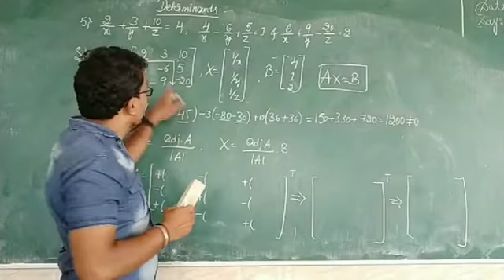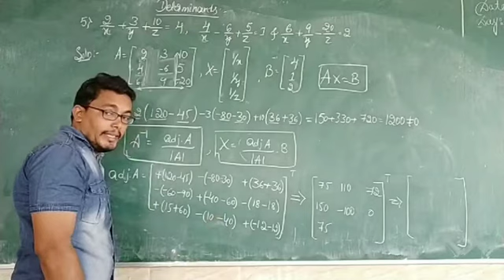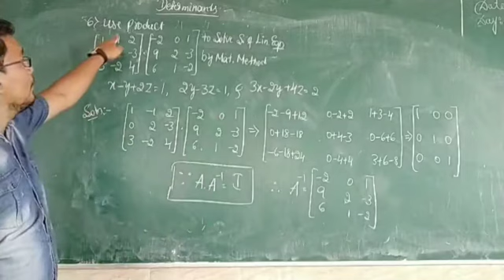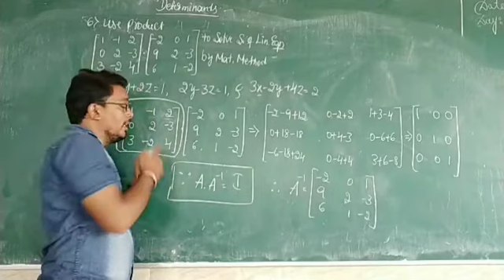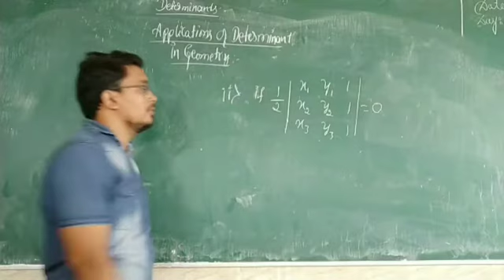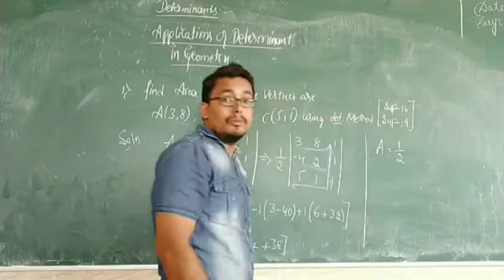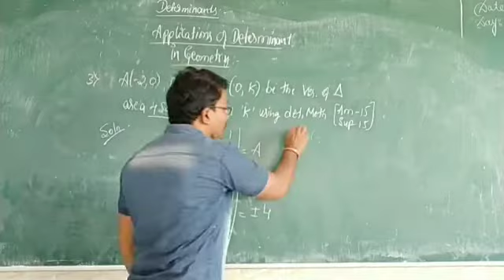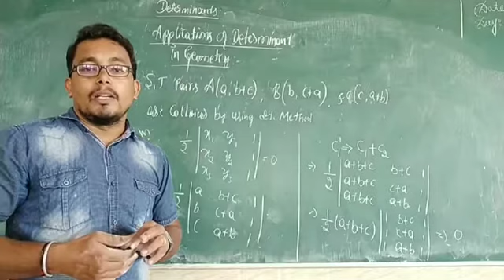DETERMINANTS PART-9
2ND PUC MATHEMATICS